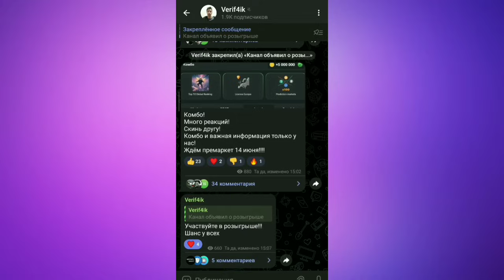НОВЫЙ СЕКРЕТНЫЙ ШИФР НА 12/13 ИЮНЯ HAMSTER KOMBAT ЗАБЕРИ TG !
Всём привет! Сегодня поговорим о сливе новых шифрах Hamster Kombat на 12/13 июня!

Мой TG канал!